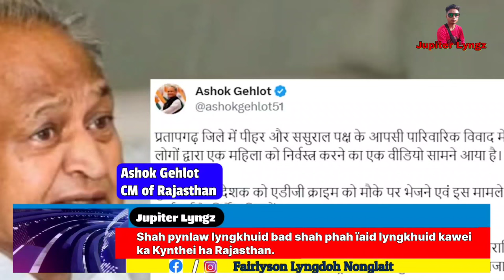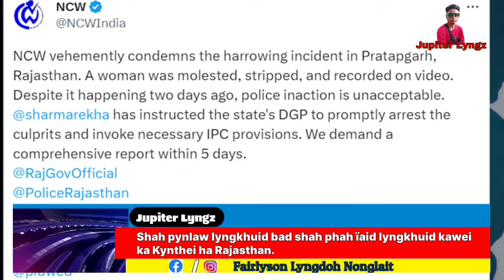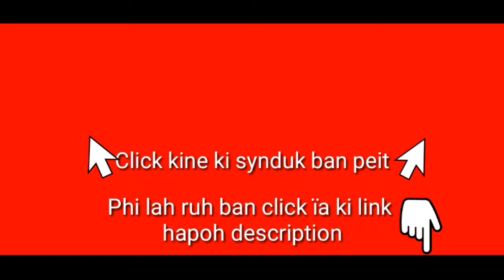Shah pynlaw lyngkhuid bad phah ïaid lyngkhuid kawei ka Kynthei ha Rajasthan; Khubor Khasi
Khasi song

Khasi film

Khasi video

Khasi series

Khasi Vlog

Ka jingshad

Jingshad

Khasi funny

Jingrwai Khasi

Storyteller Lyndon

Lamjingshai channel

Kitrina Nongrum

Mon vlog

BatesiTV

T7news

KBM Review

Mawphor

Ki Jlawdohtir

News report

Khasi documentary

Education video

Dd Shillong

Larisa channel

Banylla Nongsiej

Code FREEMEN

Jupiter lyngz

Watermark

Logo

Kinemaster

Viral video

Reel

Love

Love status

Love story

Romantic

Cute actress

Cute actor

Cute picture

Cute couple

Live

Live stream

Dubbing

Dubbing video

Dubbed

Dubbing movie

WhatsApp status

Wanjop Sohkhlet

Ram Suchiang

Beralda Suting

Larihun Lapang

Sam

Pyllaitmitre Lypon

Jlaw

Micky Lyngdoh

Paheh

Wellborn Mynsong

Puliaw

Aba Nongkhlaw

Abalin Nongkhlaw

Sherilin Khongwar

Mery Pariong

Sanmilian Mawrie

Arman Disiar

John Rani

Phira Dohtdong

Wanri Pyngrope

Kiki Garod

Elvest Thabah

Marangbah

Larisa channel

Brightly Mynsong

Jlawdohtir

Micky Lyngdoh

Jingiathuhkhana Khasi

Khasi Story

Emdor Suchiang

Anisha Bangalore

Mayborn Lyngdoh

Khubor Khasi

Khasi news

Khasi video